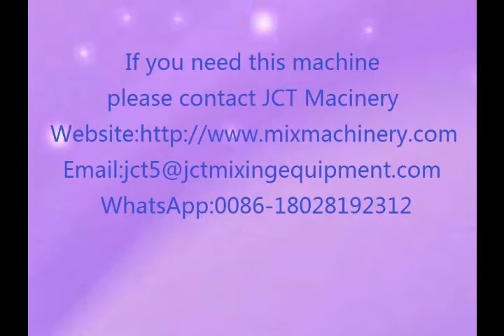Double shaft mixing machine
If you need this machine
please contact JCT Macinery